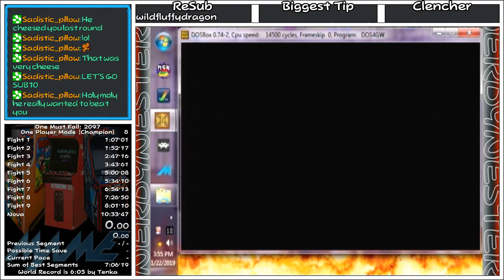One Must Fall 2097 - One Player Mode (Champion, Shirro, Jaguar, No-Nova) 8:00 [PB] Speedrun